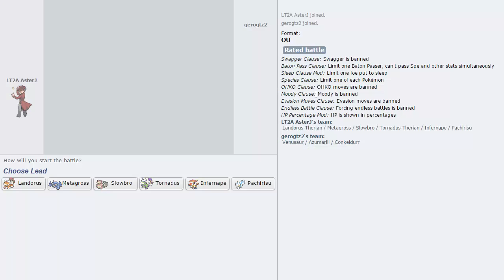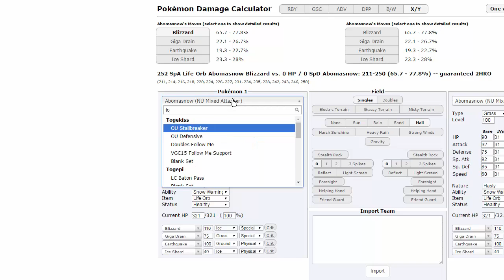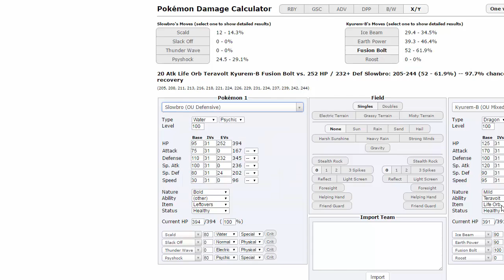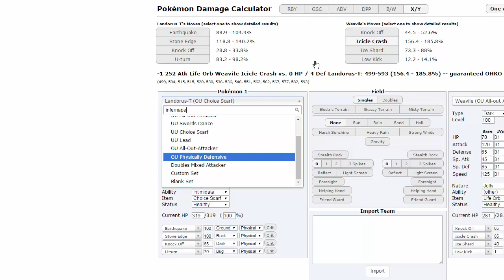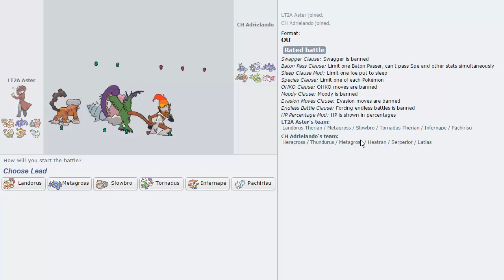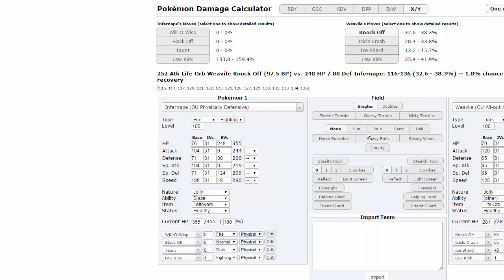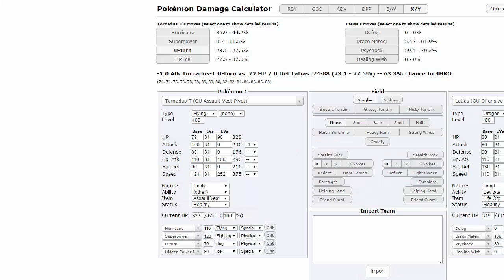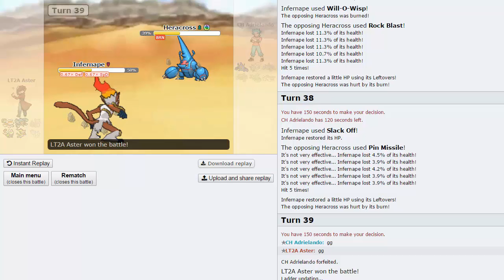Pokemon [ORAS] Smogon Official Ladder Tournament w/ AsterJ - Pachirisu Balance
We have another Pokemon Showdown Live for you today, this time we're doing OU! Wait till you see what this team can do!